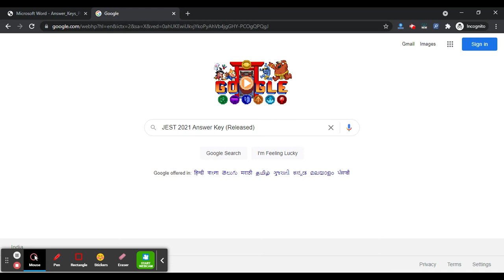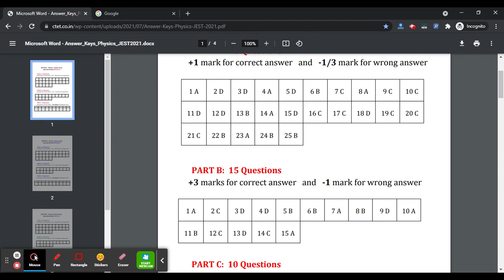JEST 2021 Answer Key (Released) - How To Download JEST Answer Key 2021 PDF By Official Link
JEST 2021 Answer key has been released on 27th July 2021. Applicants featured in the examination can confirm the JEST Answer key 2021 through the online method. The Answer Key is out after some days of the exam.